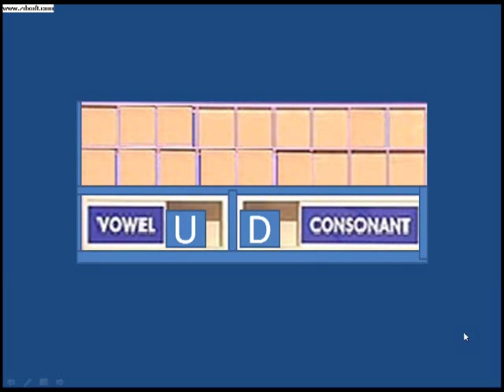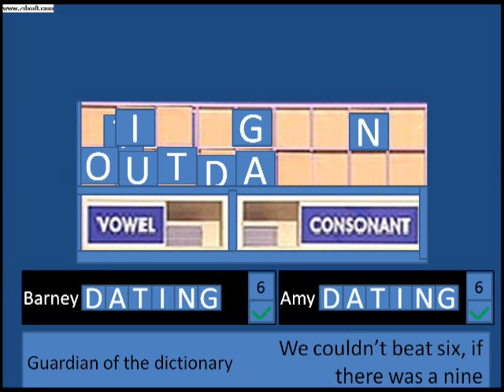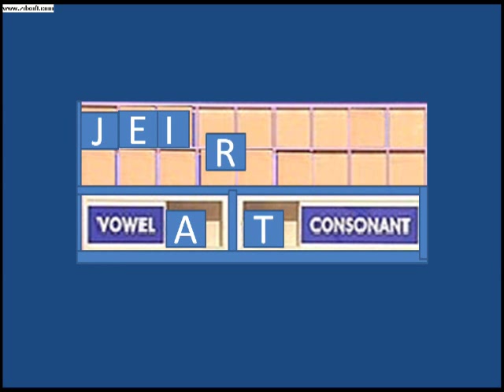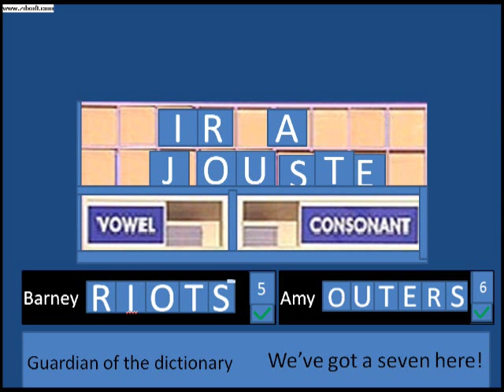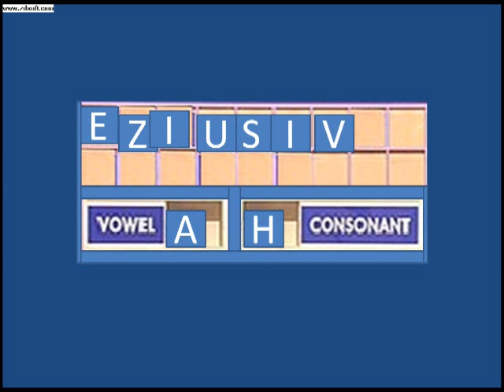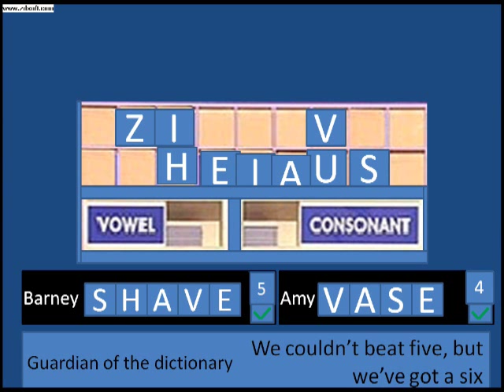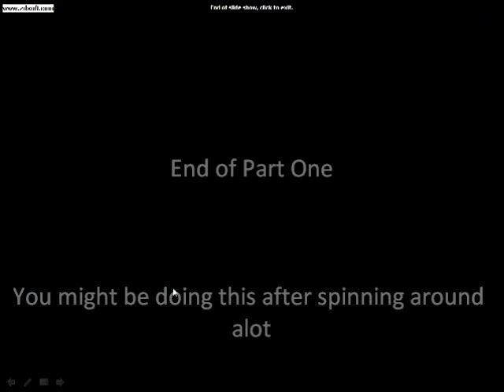Countdown - Game #1, Part 1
What all the previous videos have built up to, a full 9-round 'episode' of Countdown. My two friends are the contestants, and crosswordtools/countgen offer most of the Dictionary Corner/Numbers solutions throughout - though I have to say with great glee that I offered the solution to the first numbers game, to which I gloated to Amy, something of a numbers whizz, for a long time after we played this :)